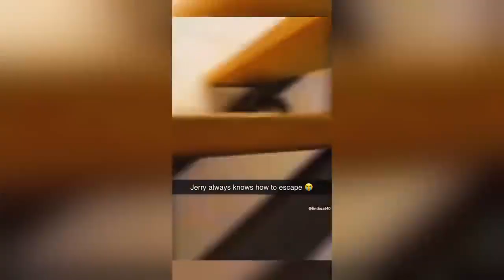Best Funny Dogs And Cats Videos 😅 Funniest Animals Videos 2023😇 #15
Welcome to the Hellopetslife  where you can find lots of cute, funny and adorable videos about Pets. If you are an animal lover, you are in the right place. Because we will bring you daily videos of cutest Pets in the world. Are you ready for that?